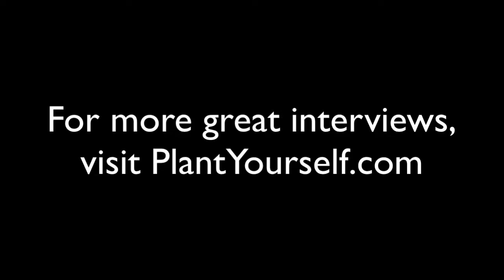Designing Your Life with Dave Evans and Bill Burnett: PYP 243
Dave Evans and Bill Burnett are co-authors of the New York Times bestselling Designing Your Life: How to Build a Well-Lived, Joyful Life. You may not have heard of them, but their design work has almost certainly touched your life. You know Dave's work if you've ever used an Apple mouse or laser printer. And Bill's designs include the hinges on Apple's Powerbooks and the original Hasbro Star Wars figures.

What do these guys have to teach us about being healthy and happy?

As it turns out, plenty.

Faculty members at the famous Stanford d.school (d. is pretentious for "design"), Dave and Bill are adherents of the Design Thinking approach to life pioneered by their mentor, past podcast guest and d.school co-founder Bernie Roth, among others.

The basic idea is, we don't have to live a default life not of our own choosing. And we don't have to take wild risks into the unknown when we need a change. Instead, we can apply the same principles of user-centered design that produce successful products and systems to own our lives. We can use a proven process to build, rather than just imagine, our ideal lives.

Dave, Bill, and I had a lovely Skype conversation about their bestselling book, Designing Your Life, and how we can apply design thinking not just to our careers, but to our lifestyles and diets as well.

We covered:

the vital importance of curiosity, and how it helps you become lucky
developing empathy for others and yourself
"reality is where all the cool stuff happens"
why drowning ourselves in "shoulds" isn't helpful
we live in a body and we are a body
the choreography of thought
"reasons are bullshit"
there's no bad or good news, just truth
you can't operationalize "mostly plants"
how to develop failure immunity
why partial credit counts when you're trying new things
being honest about the secondary gains of your failings
developing a bias to action
reframing problems so they can be addressed
the difference between actionable problems and "gravity problems"
the danger of working on a really good problem that's not the right problem
the life assessment dashboard
the difference between designing your life and obsessing about your life
identifying and disputing the dysfunctional thoughts that keep you stuck
the deadly pull of "anchor problems" and the value of prototyping
the promise of endless do-overs